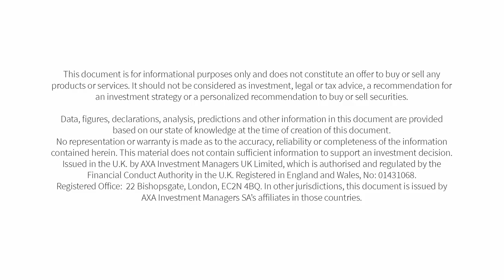The Decade of Transition: The value of corporate governance in a more sustainable world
If the first two decades of the 21st century were about awareness, the next 10 years will be marked by transition. This Decade of Transition content series, co-produced by AXA Investment Managers and Bloomberg Media, looks at how environmental, social and governance (ESG) investment will play a fundamental role in achieving a more sustainable future. Covering each element of the ESG agenda, this piece of a 3-part series focuses on the “G”—governance—as we explore the benefits and costs of corporate governance and the increasing importance of investor engagement with companies about their impact on the world.

To find out more about the Decade of Transition and why a business' corporate governance can impact its value to investors, read our full story